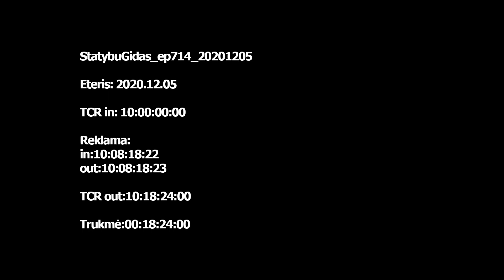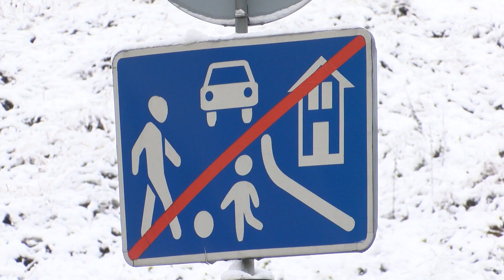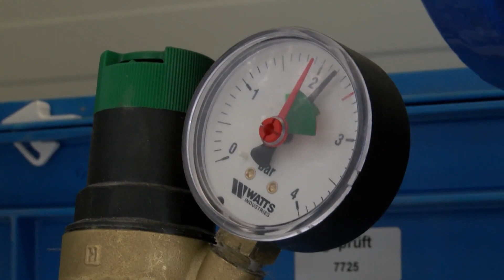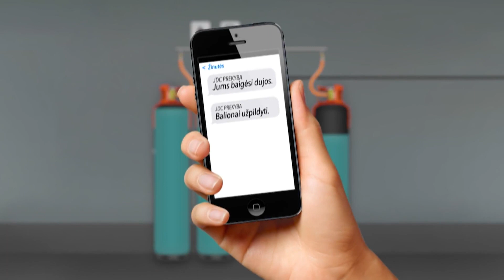StatybuGidas ep714 20201205